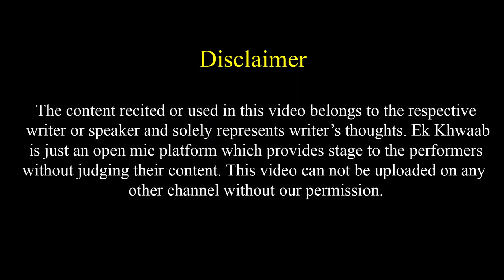Tumhare Saare Khat Ab Puraane Ho Gaye | Syed Mufassil Hussain Poetry | Ek Khwaab Poetry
Title: The End
Type of music: Chillstep
Mood: Sad / Emotional